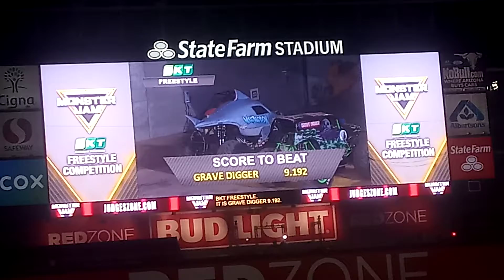Monster Jam freestyle MEGALDON Glendale AZ on May 29 2021